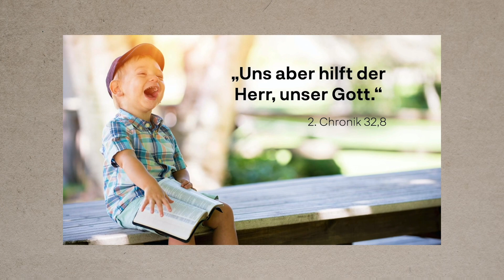hoopKIDS - David hilft Mefi-Boschet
Unser wöchentliches Angebot für die ganze Familie!

I GIVE YOU MY HALLELUJAH